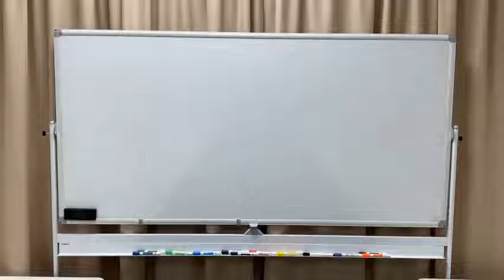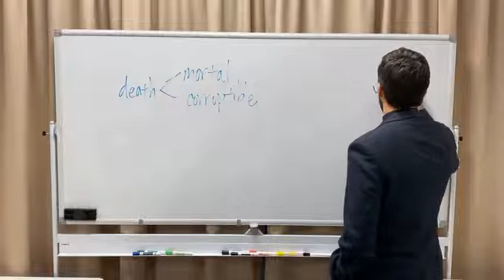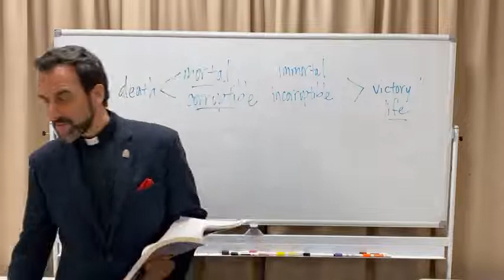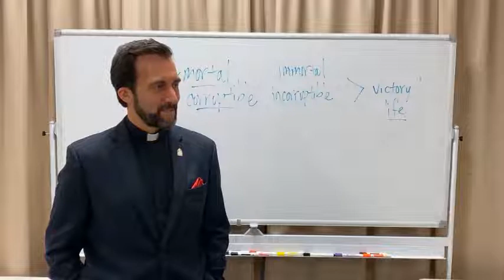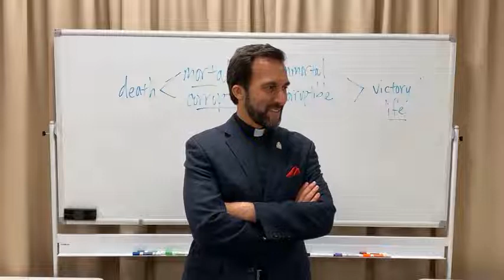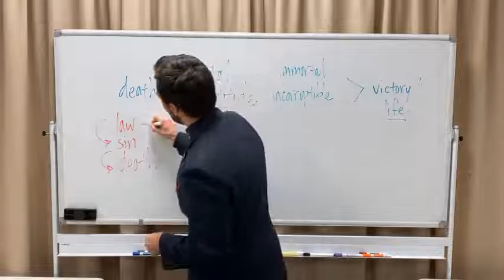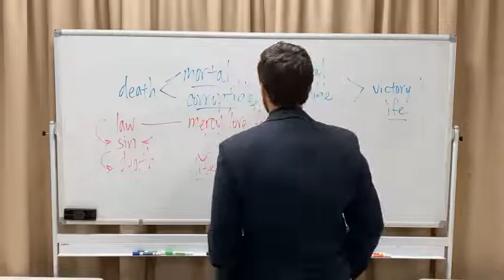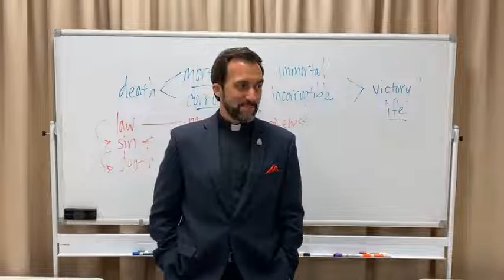8th Sunday in Ordinary Time Year C